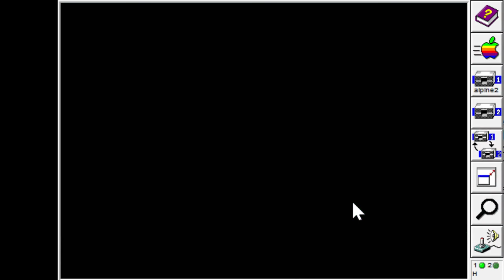Lo-Fi Let's Play 25: The Alpine Encounter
It's a tough time to muster an appetite for play right now, I feel, but confusing and primitive systems (and fictional 1985 ski resorts) might be an especially good outlet under the circumstances. The Alpine Encounter is illogical and easily broken, but the seeds of possibility are still there. Let's take a little vacation.